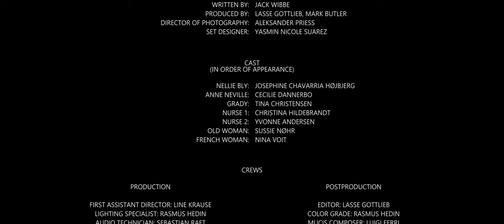Nellie Bly - Short film (Starring Josephine Højbjerg) //1880th PERIOD CONCEPT.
By 19-year-old director and producer Lasse Gottlieb. This film is 85% funded by Lasse Gottlieb and 15% funded by Mark Butler. Shooting lasted 1 day, 4th of October 2020. 3 weeks before director Lasse Gottlieb started planning, how to make this conceptmovie happen.

Non of this could be possible without the most amazing cast and crew, ever! Credits are listed below the synopses.

Synopses for the movie:
Decades before Indiana Jones, America had its first real-life action hero, and it wasn’t a man – it was a bubbly 25-year-old girl named Nellie Bly. She was a reporter who got so sick of hearing men tell her what she wasn’t allowed to do, that she oversteered the other way, regularly pulling off insanely dangerous stunts that even the male reporters were afraid of.

Such as: using herself as bait to catch a rapist, testing a ferry boat’s man-overboard drills by jumping over board, getting herself thrown into an insane asylum, racing a train across a half-completed bridge, travelling around the world just to prove she could do it in less than 80 days. She almost died eight times and she was almost executed by two different governments. She became the most famous woman in America, complete with merchandising – in 1890. And all of this lunacy is completely, historically true.

But beneath the adventures are deeper currents. From the beginning men wouldn’t take her seriously: they wanted to control her, put her in a cage. She just wanted to be free. And after achieving so much in her youth, she lost her youth and fame and fortune, and her romance with a man who couldn’t understand her. She lost it all as gracefully as she could, but she contented herself with the fact that she kept the one thing she really needed: her freedom.

So it’s an adventure with a deep, bittersweet core.

The rough-draft coverage said: This screenplay is extremely gripping and powerfully inspiring. This is, without question, a film that needs to be made. Nellie Bly is the role of a lifetime for an actress. If this gets picked up by a major studio and the film is done well, I wouldn’t be surprised if serious awards were involved here. Powerful and gripping screenplay that I have no doubt will make its rounds on the silver screen.

The final draft got a Recommend and the editor said: There are so many fantastic lines in this screenplay that I do not have the space to write them out here.
This is, without a doubt, a riveting tale will keep audiences on the edge of their seats in anticipation. This is a screenplay that was written for the big screens, and deserves a place (and audience) there.
It is clearly written in a way that will translate very well onto screen.
Nellie is the role of a lifetime for any actress due to her energy, determination and sharp tongue.
It is a story that can inspire even the modern day man or woman to find what you love and to fight for it. Nellie Bly is an inspiration to all and her life is certainly a tale that is worth seeing.

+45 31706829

Cast:
Nellie Bly: Josephine Højbjerg
Anne: Cecilie Dannerbo
Grady: Tina Christensen
Nurse 1: Christina Hildebrandt
Nurse 2: Yvonne Andersen
Old woman: Sussie Nøhr
French woman: Nina Voit

Crew:
Director: Lasse Gottlieb
Writer: Jack Wibbe
DOP: Aleksander Priess
Gaffer: Rasmus Hedin
1.AD: Line Krause
Set design: Yasmin Nicole Suarez
MUA: Michelle Breinholt Olsen
Extra Coordinator : Christian Møller Larsen
EC 2: Eddie Brøchner
Caster: Mark Butler
Sound: Sebastian Raft.
BTS: Danijel Bogdanic and Casper Henriksen
Location manager: Henriette Varberg
Poster: Brian Skovgaard
Producers: Lasse Gottlieb and Mark Butler
Production Assistants.
Helle Møller Henriksen
Frederik Kürstein
Sound design: Sebastian Raft and Giulio Conversi
Composer: Luigi Ferri

Extras:
Kristina Foscolo
Roseanna Lindelof
Cecilie Henneberg
Karoline Kelbæk
Pia Hvilsted
Katja Jensen
Camilla Ludvigsen
Betina Mariboe
Melissa Fa
Tracy Wairimu